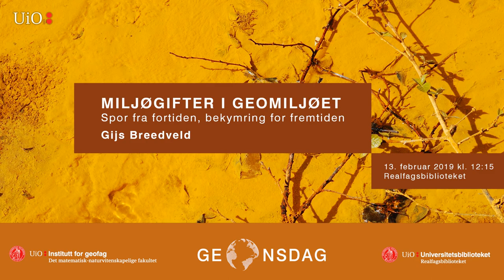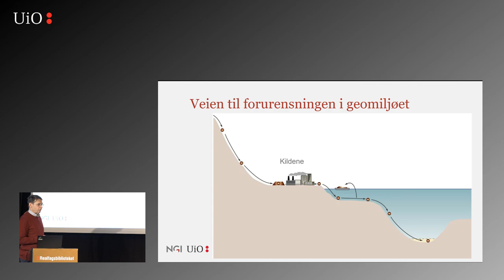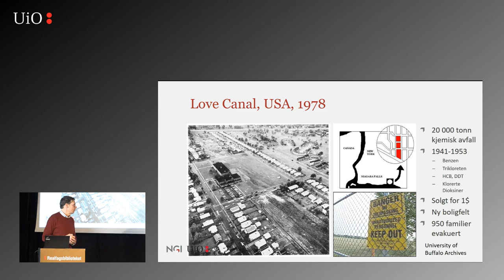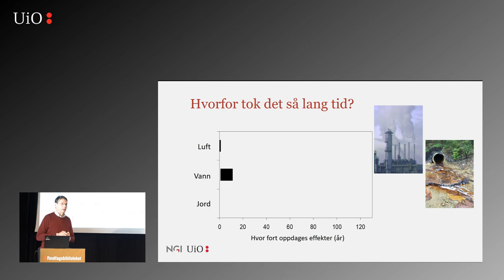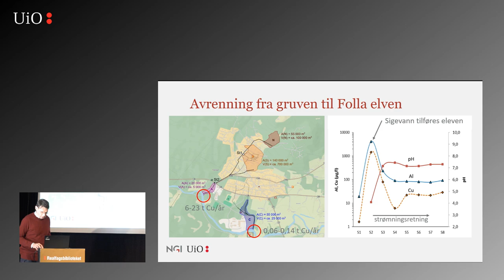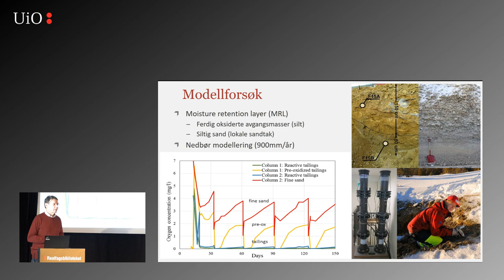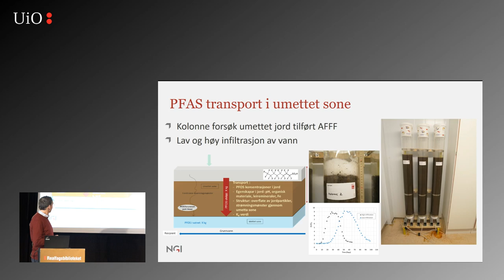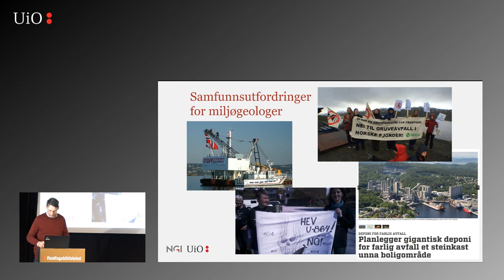GEO-onsdag: Miljøgifter i geomiljøet – spor fra fortiden, bekymring for fremtiden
Mens forurensning av luft og vann på grunn av synlige konsekvenser lenge har vært kjent, er det først i nyere tid at vår håndtering av bakken under oss har blitt anerkjent som et problem. Geomiljøet ble lenge ansett som en bunnløs søppelkasse. ”Grav et hull og dekk til” var løsningen for mesteparten av avfallet vi ønsket å kvitte oss med.

Hvorfor har forurensning av geomiljøet fått så lite oppmerksomhet? Og har vi lært noe av våre feil eller genererer vi fortsatt problemer for fremtidige generasjoner?